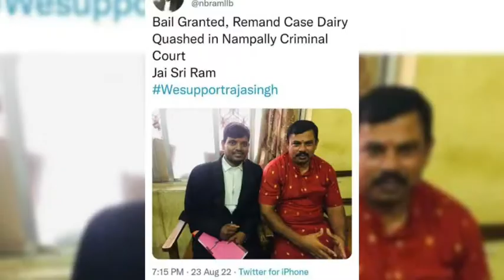RAJASingh AdvocateStatement Nampally Court Ne Bail Dedi.Khanoon Ke Jaankar Ye Police Ki Nakaami Hai.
BREAKING NEWS*l
*MLA Raja Singh Ko Nampally Court Ne Bail Dedi.Khanoon Ke Jaankar Ne Kaha Ke Ye Police Ki Nakaami Hai.
RAJA Singh advocate statement after he granted bail from court. *After News of Bail Granted to BJP MLA T Raja Singh gone viral , People of Chanchalguda area got anger and started protest against him.